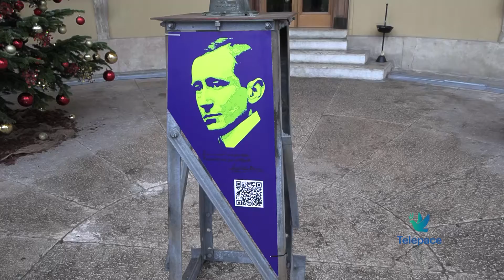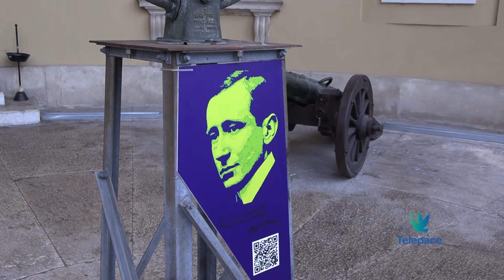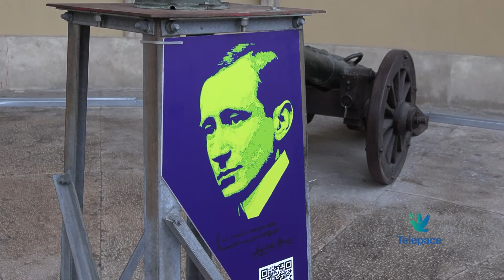L’antenna simbolo delle telecomunicazioni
Un’iniziativa interessante del museo della Radio di Verona. Esposta in questi giorni e fino a fine gennaio un simbolo della comunicazione tecnologica, ovvero l’antenna dalla quale il premio Nobel Guglielmo Marconi fede partire i primi segnali a onde elettromagnetiche. Vediamo

Francesco Chiàntera
Dir. Museo della Radio

Elettra Marconi
Figlia di Guglielmo Marconi

Francesca Toffali
Assessore al bilancio – Comune di Verona